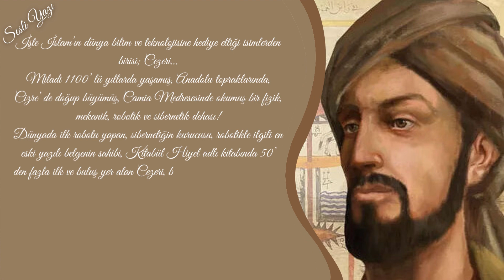Robotik ve Sibernetik Dehası Cezeri, Sesli Makale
Cezerî (1136, Cizre - 1206, Cizre) ya da tam künyesiyle İsmâil bin er-Rezzâz el-Cezerî (Arapça: اسماعيل بن الرزاز الجزري; Kürtçe: Bedîûzeman Ebûl'îz Îsmaîlê Rezazê Cizirî), İslam'ın Altın Çağı döneminde çalışmalar yapan Cizreli Müslüman âlim, mucit ve mühendistir.
 Sibernetiğin ilk adımlarını attığı ve ilk robotu yapıp çalıştırdığı kabul edilen Cezerî'nin, ünlü sanatçı Leonardo da Vinci'ye ilham kaynağı olduğu düşünülür.

Sibernetik alanının en büyük dâhisi olarak kabul edilen, fizikçi, robot ve matris ustası Cezerî, Cizre'de doğup yine orada ölmüştür. Cizre ve Diyarbakır bölgesinde yaşamış olan ve dünya literatüründe de çok önemli bir yere sahip olan bu bilim insanı, yaklaşık 50 mekanik cihazı ve bunların nasıl inşa edileceğine dair talimatları tanımladı. Bunlar arasında daha çok ''filli su saati'' icadıyla tanınır.